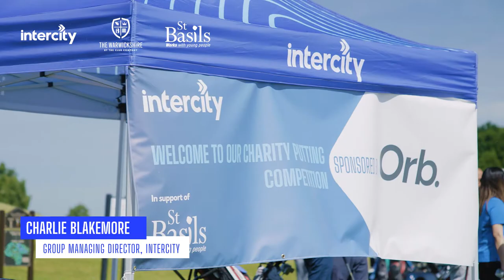Golf Day 2022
Our annual Golf Day was ace!